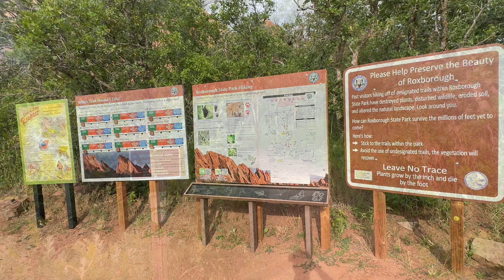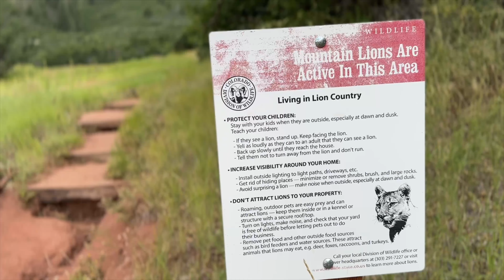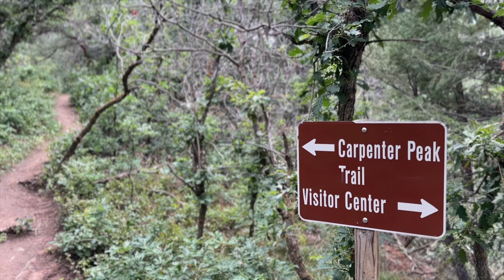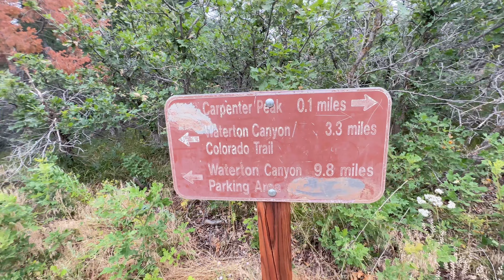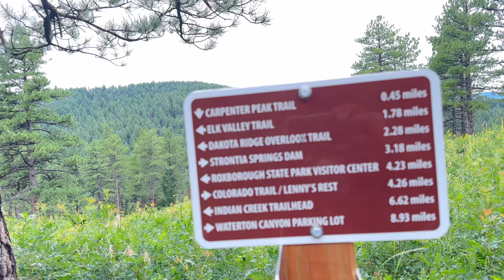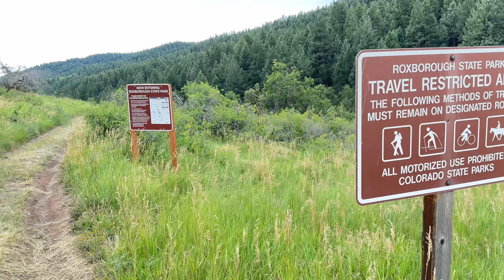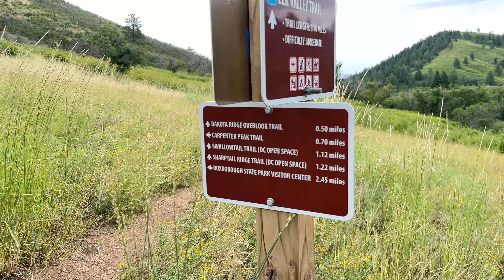Roxborough State Park : Carpenter Peak Loop